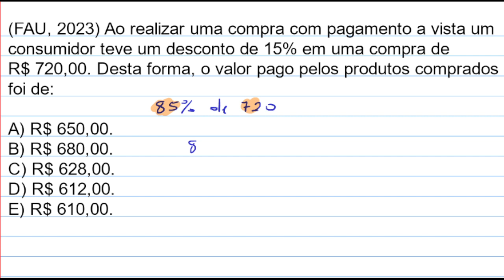FAU, 2023 - PORCENTAGEM